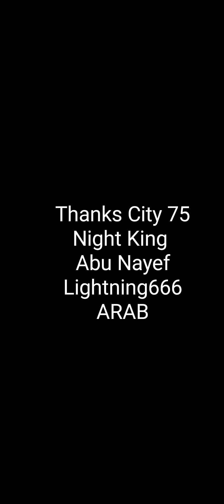Mafia City Game - Night King ᴬᴿᴬᴮ Viceory Gold Rush